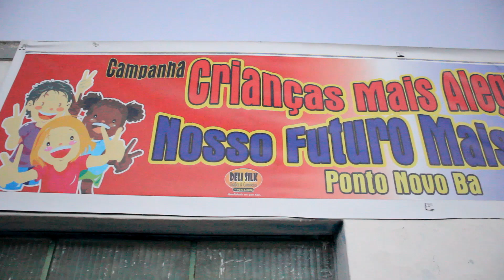Sede da campanha “Crianças mais alegres, nosso futuro mais feliz” é inaugurada em Ponto Novo